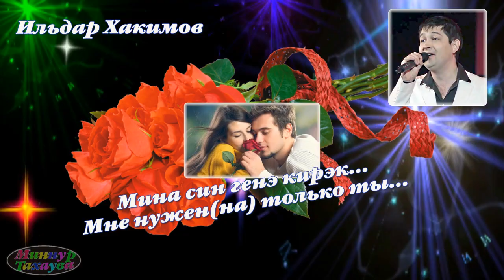Мина син генэ кирэк. Мне нужен(на) только ты... Автор видео: Миннур Тахаува - Минекеева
Видеоролики на заказ на любую тему.